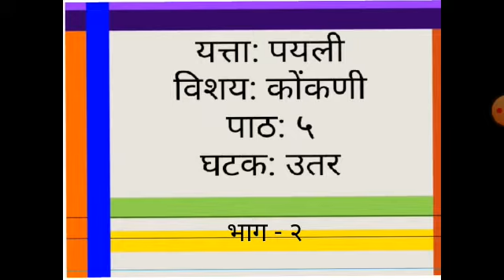STD 1 KONKANI LESSON 5 PART 1